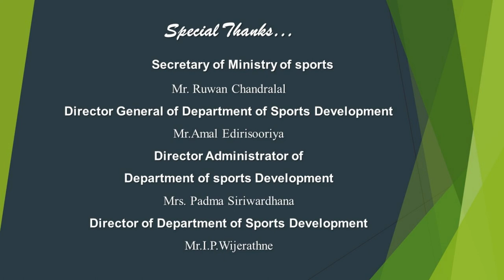Fitness video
Be Fit...
Be Healthy...
Be Strong...
Be Happy...

By: Sanjula,
Department of Sports Development,
Ministry of Sports, Sri Lanka.